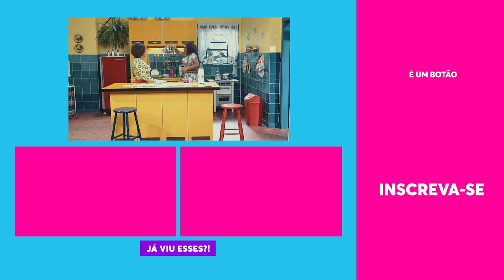VAI ACABAR O PROGRAMA?! 😱😱😱 | Baby & Rose 05/11/19 Episódio 02 | Humor Multishow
Rose precisa desabafar com Baby, ela diz que não dá mais para fazer o programa por conta dos cortes na alimentação.

🎥 ASSISTA TAMBÉM 🎥